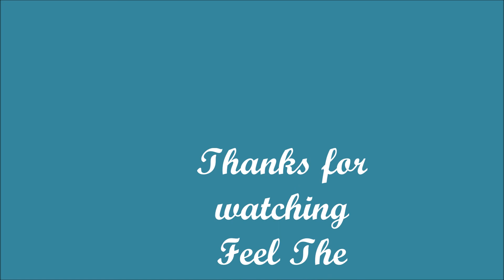Beautiful Ocean Relaxing Music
Relaxing music to sleep or study by. Peaceful and enjoyable. Beautiful ocean waters rolling to shore. The beautiful waves roll in with the peaceful music as if the ocean hears the music..
Feel The Freedom Music